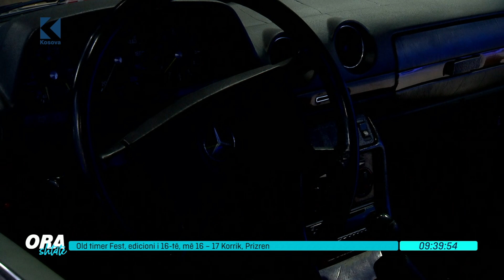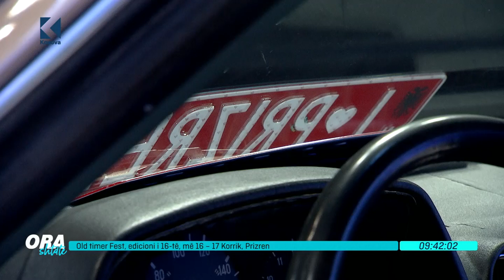Ora 7 - Old Timer Fest, edicioni i 16-të, Prizren. I ftuar: Ehat Oreshka - 12.07.2021 - Klan Kosova